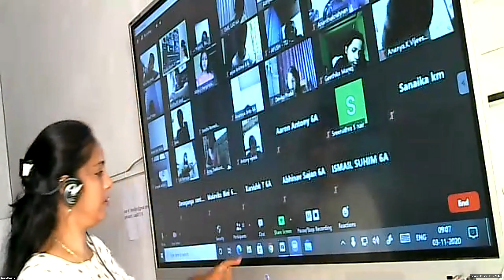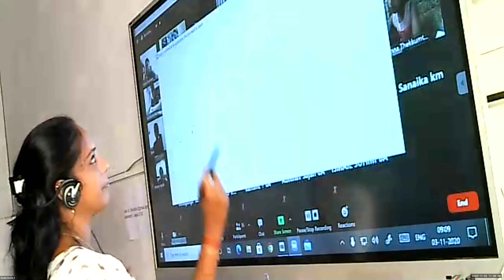Dr.Raju Davis International School | CLASS 6 MATHS | 03-11-2020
CLASS 6 MATHS LCM DIVISION METHOD